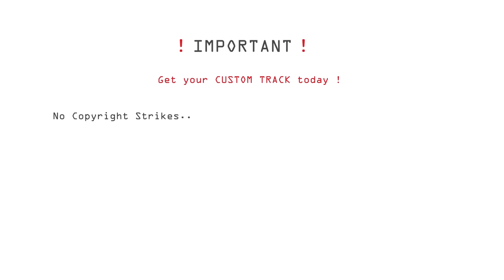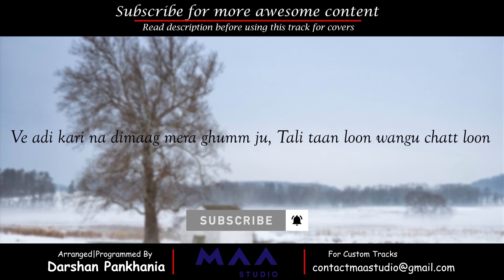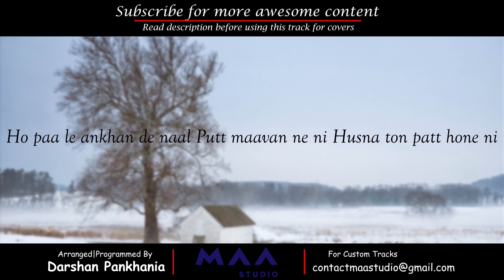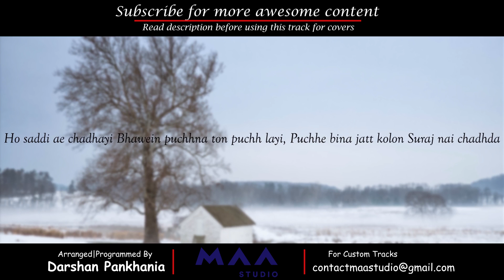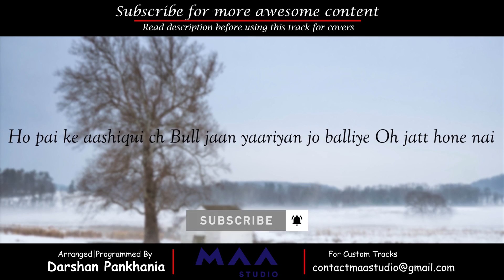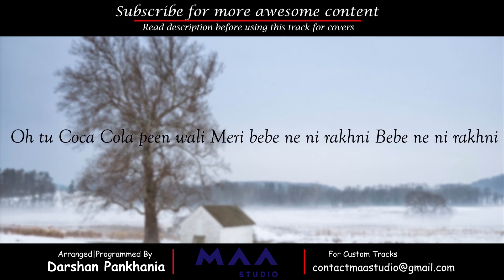Stubborn | Clean Lyrical Karaoke | Jimmy Kaler | Gurlez Akhtar | Desi Crew | MAA Studio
Hello Fam !

Here is the Best Quality Karaoke Track of the latest song Stubborn. The Song is starring the fabulous Jimmy Kaler and Aakanksha Sareen. This track is sung by Jimmy Kaler and Gurlez Akhtar. The music is composed by Desi Crew and lyrics are penned by Jimmy Kaler.

I have Re-arranged and Re-programmed this new version of song for you. Hope you enjoy the video.

For any projects related to Music Production, Mixing, Mastering, Vocals Processing, Composing Original Songs, Lyrics Writing, Singing or any Production Requirement in low budget, kindly contact us on our social media handles or email us on .

Also follow on Social Media Handles for more such Awesome FREE Content.

Free HD WAV File Link :

Password :
Password will be shown in the top right corner of the video.
It will be shown in the suggestion card (i button) anywhere in video.

Song In Video :

Starring - Jimmy Kaler, Akanksha sareen
Singer - Jimmy Kaler, Gurlez Akhtar
Lyrics - Jimmy Kaler
Label - Crown Records

Song Lyrics :

Lyrics are in the comment section.